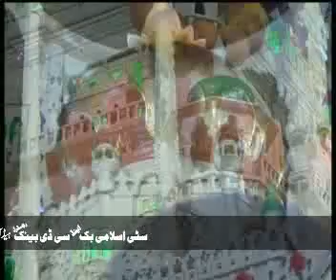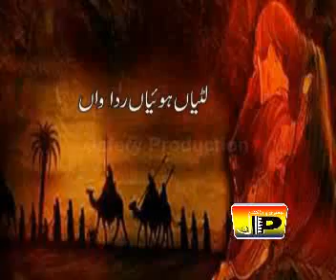Shajar Hussain Turabi 2010 Zainab s.a Daway Sada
QASIM SHAH,WATCH MANY MORE ON MHUSSAIN1110,ALI NASIR,RIAZ SHAH.LIVE ZEESHAN HAIDER,QURBAN,NADEEM SERWAR AND MUNAQBAT,JAHSAN